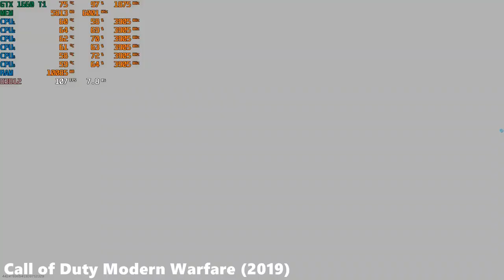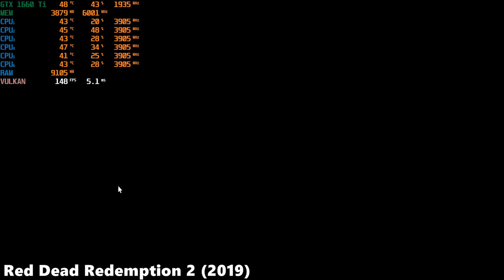9 Games Tested on HP Omen - GTX 1660 ti | i7 9750H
9 games tested on HP Omen - gtx 1660 ti/i7 9750H.

Laptop specs:
i7 9750H
GTX 1660 ti
16 GB DDR4 2666 ram
1 terabyte toshiba 7200rpm hard drive
256 GB M.2 SSD